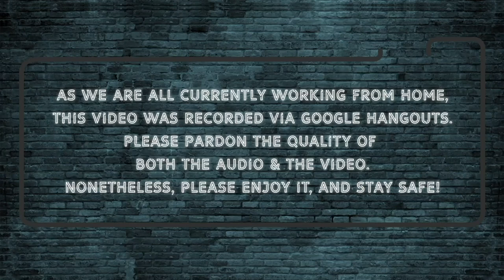E-Junkies: Mark Lee ‘stole’ Jaspers Lai's role in Number 1?!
Released just a few days ago, Number 1 follows Chow Chee Beng, played by Mark Lee, as he takes up a job as a drag queen after being retrenched from his civil engineer position. The movie scored Mark Lee his first Golden Horse nomination for Best Actor, but it is not without a trail of negative comments by netizens. Find out what netizens said and how Mark Lee felt when he was first notified about his nomination.